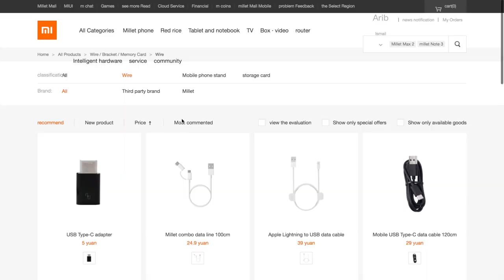Melawat Mi Home - Kedai Rasmi Xiaomi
Bersempena dengan acara pelancaran peranti Xiaomi, kami berkesempatan untuk melawat Mi Home di China, iaitu kedai rasmi Xiaomi seumpama Apple Store. Ia menawarkan pelbagai peranti seperti telefon dan komputer riba, selain menempatkan sejumlah aksesori yang ditawarkan pada harga berpatutan.